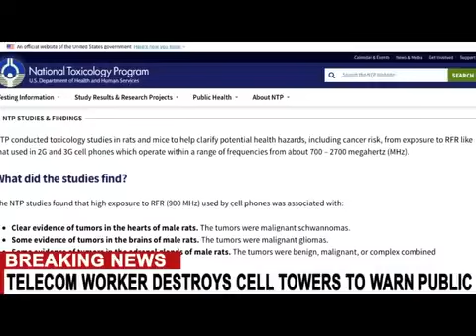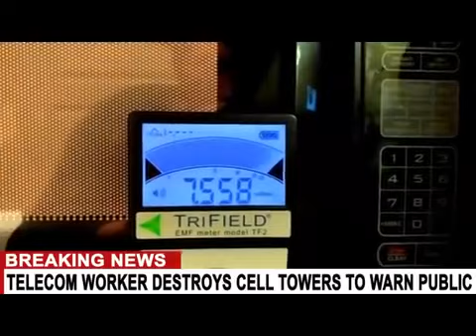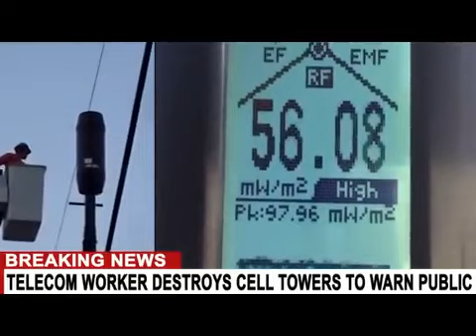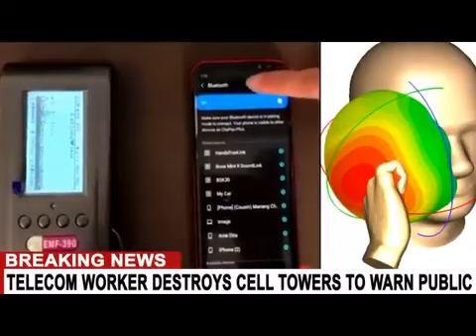TELECOM WORKERS DESTROY CELL TOWERS TO WARN PUBLIC OF 5G DANGERS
A story from last year but well worth the repost for today's situation.
full story here from david Icke,
GARETH ICKE 28 December 201

full credit goes too,
STRANGER THAN FICTION NEWS,